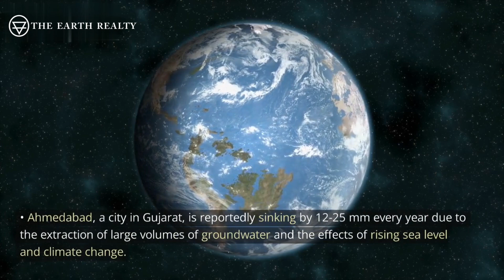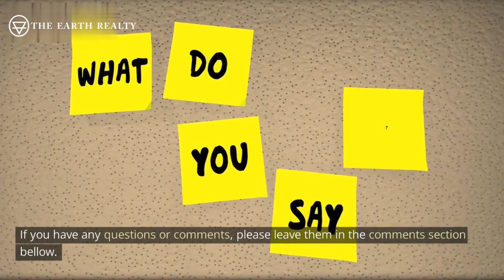Shocking! Ahmedabad is sinking due to erosion by Ground Water.